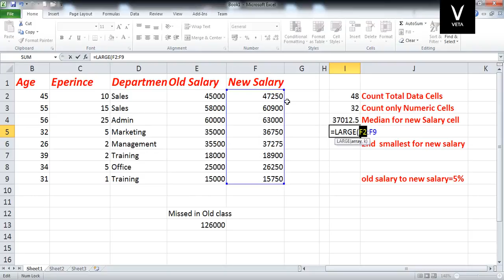Tamil Tutorial For MS Excel Beginners - Part 8 (Common Other Functions)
In this Class you are able to know what are the other feature and common functions where the beginners should know before go to next chapter of Excel

Tamil msoffice,msoffice excel,tamil tutorial excel,tamil tution excel,tamil excel,taml ms excel,tamil beginners excel